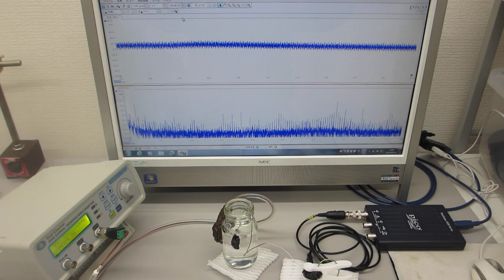超音波実験（音圧測定解析、発振制御）ultrasonic-labo